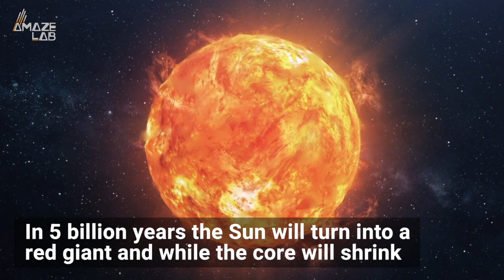Scientists Calculate When and How the Sun Will Die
The Sun still has some time left, but when its time comes here’s how it will all go down.